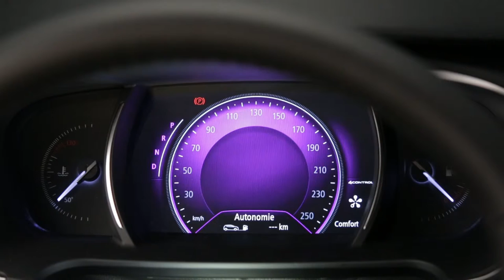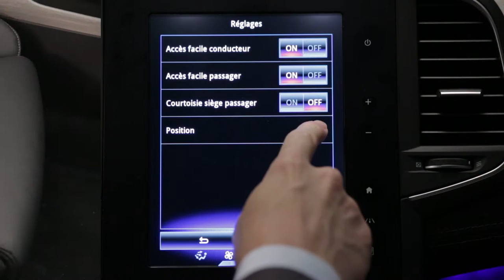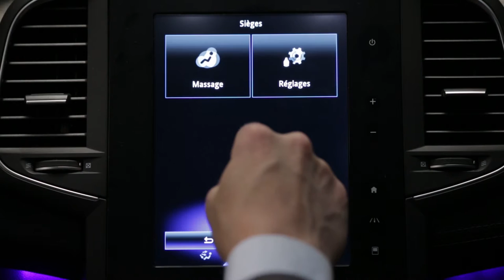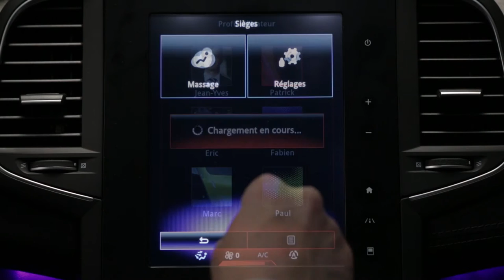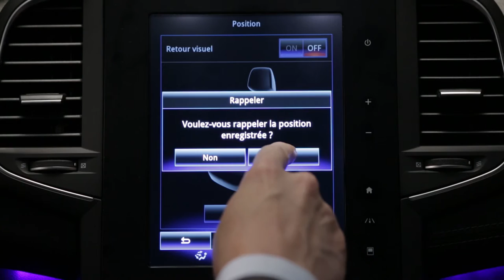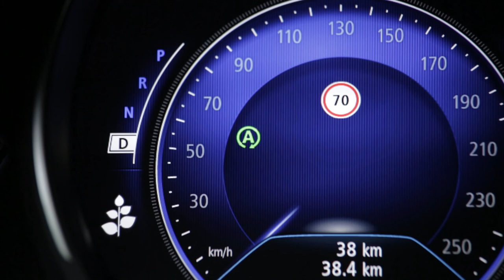Poziţia de condus